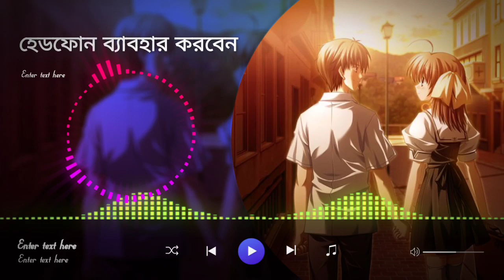শেষ কথা 🥺💔ভালোবাসার অসমাপ্ত কথা Bengali sad love story WhatsApp stutas 💔💔